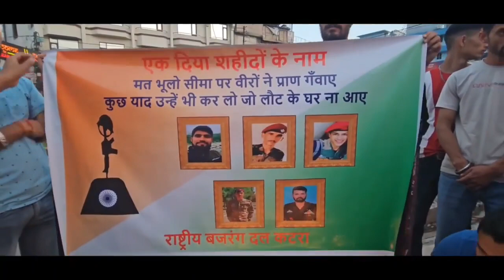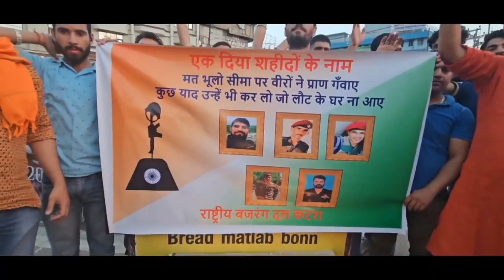राष्ट्रीय बजरंग दल कटरा द्वारा राजौरी में शही_ द हुए जवानों को श्रद्धां_ जलि दी गई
राष्ट्रीय बजरंग दल कटरा द्वारा राजौरी में श_ हीद हुए जवानों को श्रद्धां_ जलि दी गई
एक दीया शहीदों के नाम